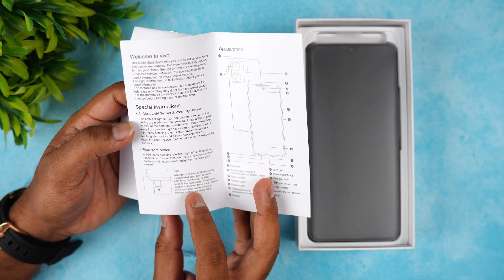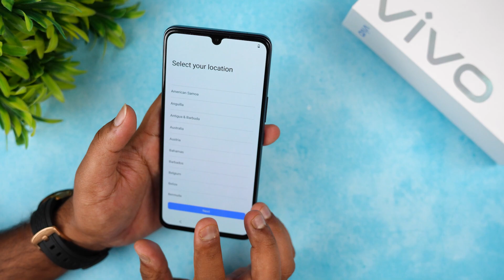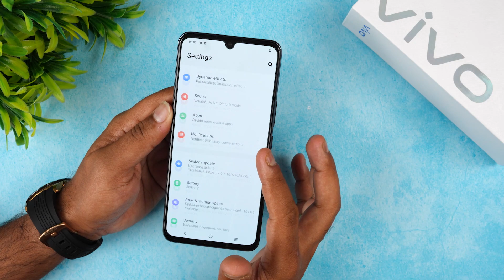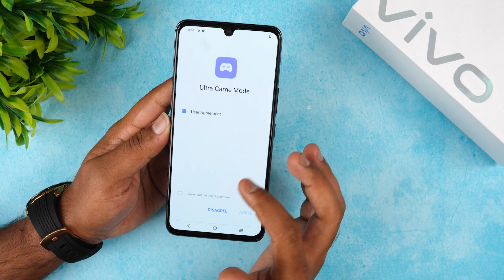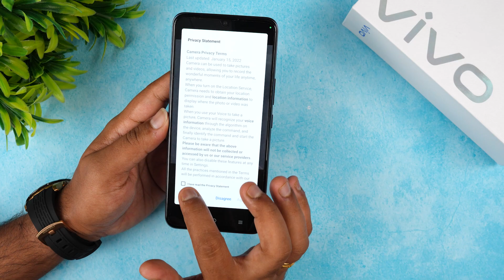Vivo T1 Pro Unboxing [Malayalam] SD778G, 64MP, AMOLED 90hz, Android 12, 4700mAh Battery, 66W Charger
Vivo T1 Pro has been launched in India and here is the unboxing in Malayalam